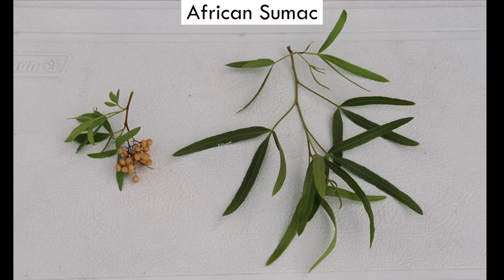BIO 109: Comparison of Native Plant Communities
In this video, students will learn a technique that biologist use to study plant communities.